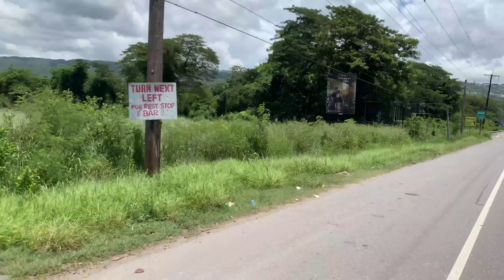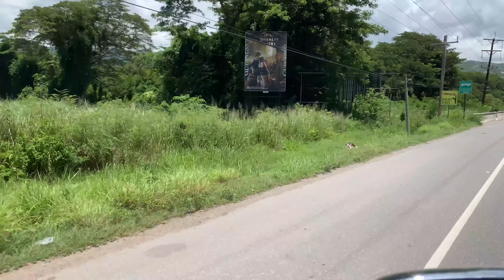MY WIFE SECRETS NEW JAMAICAN MOVIE 2023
welcome everyone to this channel please leave a comment base on the movie let me know how you feel about the movies them and what type of story you really want to watch i will try my best to do it. Starting a program name HELP IF YOU CAN for the needy contact me at 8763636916 call or whatsapp